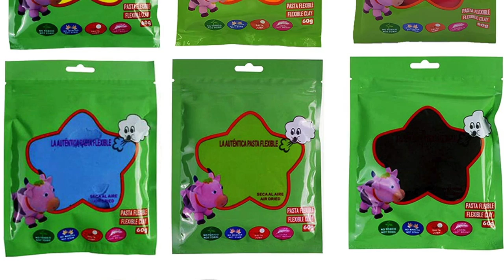Review de escultura figura de Ajolote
Hoy vemos una escultura kawaii de un Ajolote, comento algo sobre esta especie animal tan curiosa, y cómo he realizado la figura.